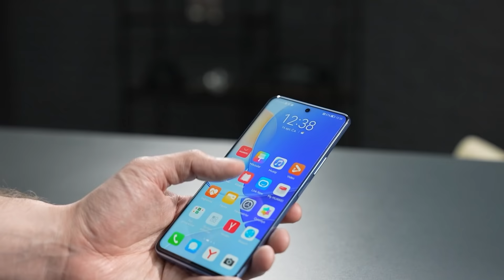Huawei Nova 9 SE Kontakt home-da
Huawei-dən növbəti yeni smartfon! 😉
Nova 9-dan sonra büdcəsi münasib Nova 9 SE modeli haqqında danışdıq.
Göstəriciləri haqda öyrənmək üçün videomuzu mütləq izlə.

☎  Bizimlə əlaqə:

☎ *6060